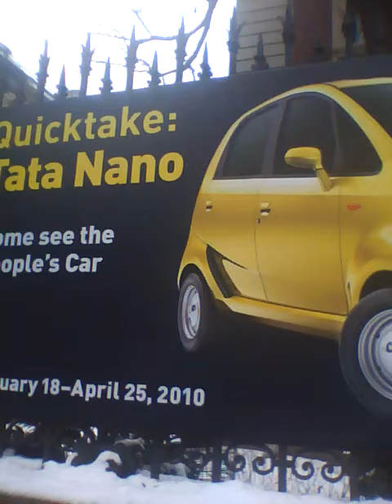Tata Nano.mp4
Quicktake: Tata Nano—The People's Car